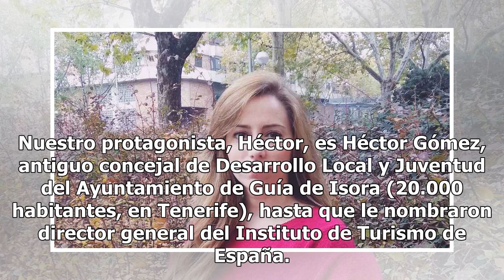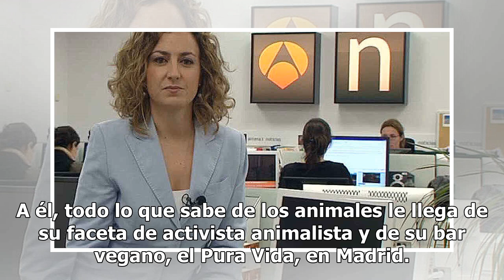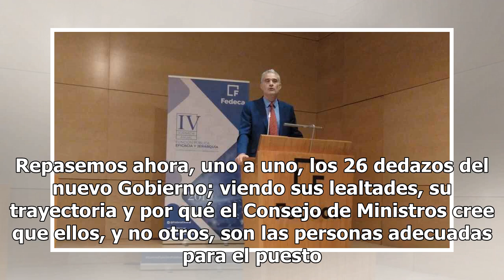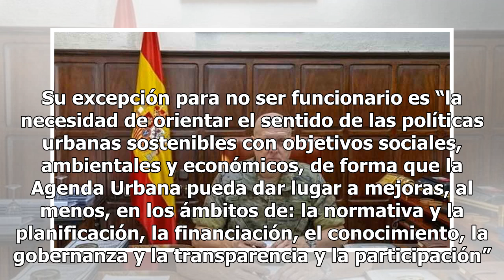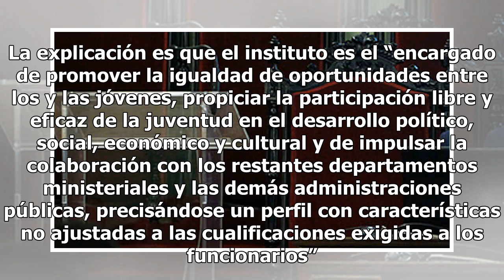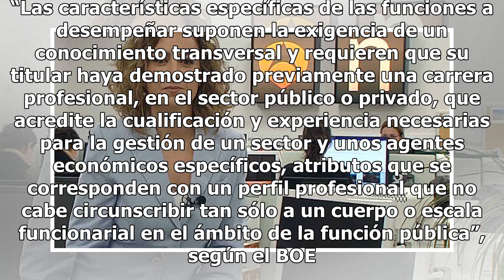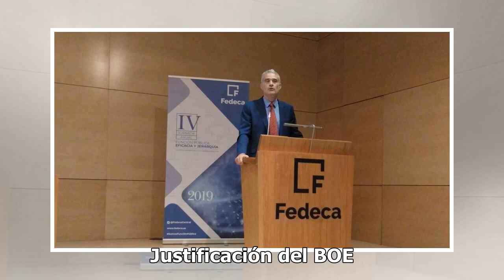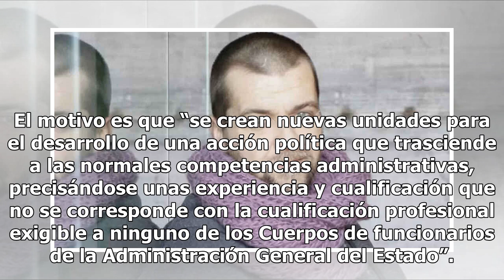Los 24 directores generales a dedo que nos cuestan 2,4 millones al año: el enorme desprecio a fun...